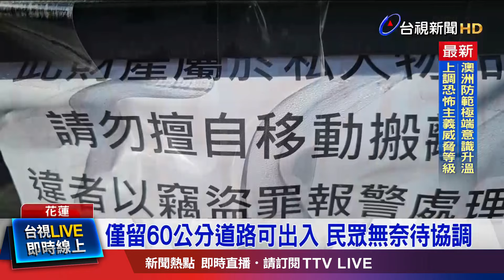新地主突襲裝圍籬 稱「私人土地」不可移動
花蓮吉安鄉，福興一街有六戶居民，最近無法正常進出家門。因為門前道路有部分是私人土地，而７月的新地主要求，每戶得支付60萬元購回，令住戶難以接受。沒想到8月3號，地主突襲，請工人安裝圍籬，讓居民錯愕不已。